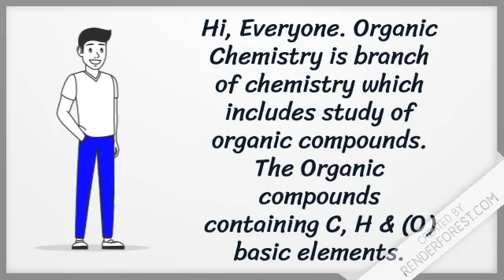Intoduction to Organic Chemistry V1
Video from Sandesh Jirage